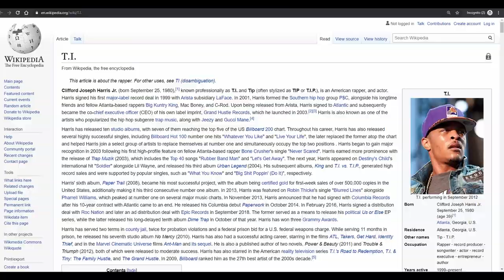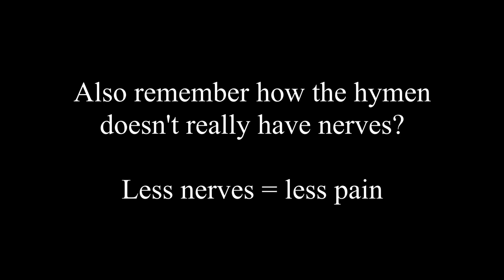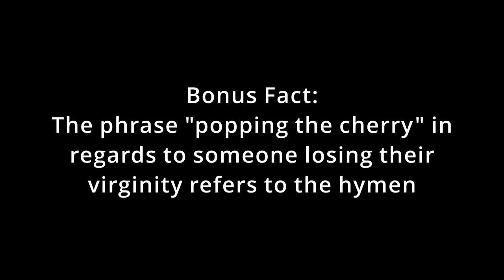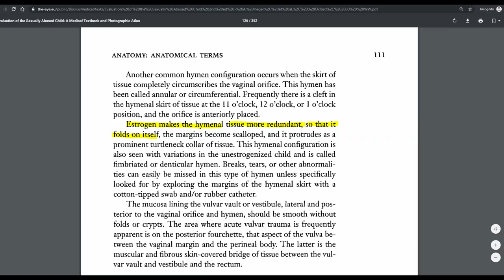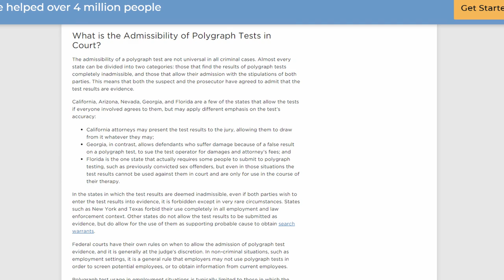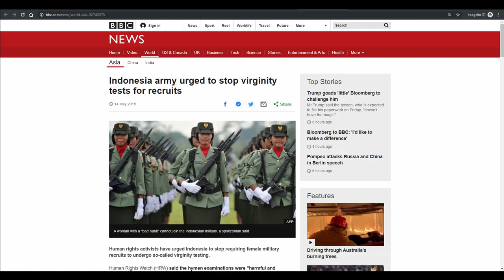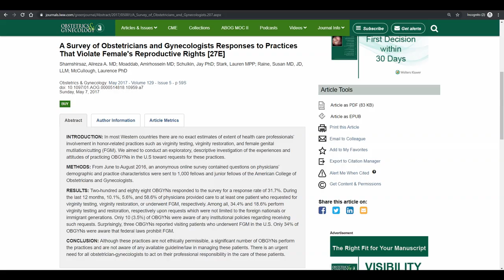The Hymen Myth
The virginity test is practiced in many countries as a way to see if a woman is virgin. It’s echos incel and neckbeard ideologiesof the belief that a woman is only worth anything if she’s a virgin. Once she’s been so-called “deflowered”, her value rapidly plummets. The more people she has sexual relations with, the belief is, the less human she becomes.

Because of this, some families are incentivized to keep their daughter a virgin as long as possible. I’m not going to go into the tactics people will do since it’s a bit irrelevant to the main topic at hand, but shaming, blackmail, and beatings aren’t too uncommon.

If a culture is going to value female virginity, then they’re going to find ways the measure virginity. Or to put it in another way, people (often men) will devise a way to see if someone’s a virgin.

This is the virginity test.

The Hymen is a thin piece of tissue that will either surround or partially cover the vaginal opening. It’s got very few nerve endings and blood vessels. Because of this, it’s extremely hard for anybody’s hymen to bleed.

So is the Hymen Check an accurate method to test for virginity? No. The Hymen Check doesn’t mean jacksh!t. And unfortunately for woman all over the world- many of whom are children, the misconception has done a whole lot of harm.

Here is the next part of the video:

False positives, false negatives, and how the virginity test harms women everywhere.

52% of woman who have had previous sexual intercourse still have completely intact hymens.

The problem is systemic.

 The Egyptian government performed virginity tests on detained women following the 2011 national revolution. Indonesia’s military requires their recruits to go through a virginity test. There’s even an Indonesian high school that requires all female teens to undergo a virginity test before they’re allowed to attend.
The U.K. used virginity tests to determine which women would be allowed to immigrate into the country- though that policy has been removed.

The United Nations and World Health Organization said in 2018 that virginity testing is painful, traumatic, and constitutes as violence against women. It’s been described as being similar to torture yet despite this, virginity testing is still a widespread problem in both developing and developed countries. It doesn’t just happen in the Middle East, it happens in the United States too. In a 2016 survey on OBGYNs, 10% of them had been asked to preform a virginity test and of those surveyed, 3.5% of them had done it.

It’s a widespread problem that’s impacting everyone.

If you're reading this, congrats. You made it down to the bottom. There are some important pieces of information I didn't type into the description box though, so I suggest you watch the whole thing now :D

There are also some key points in the visual text that I didn't say out loud. So you should really be watching the screen instead of reading this.
CLARIFICATION: I described bleeding as coming from sexual violence. Several people have pointed out that it was a very poor choice of words, and I apologize. I phrase it poorly. "Sexual violence" in this case doesn't necessarily mean sexually assault. Non-obstertric vaginal lacerations often happening sexual assault, yes. But it can also happen when both parties were consenting but just. over-eager. Foreplay is vital.

What is the hymen's location?
function of the hymen?
distance of hymen from opening?
hymen myths?
hymen break reasons
does it hurt when your hyment beraks?
how do you know if your hymen is still there
my hymen never broke